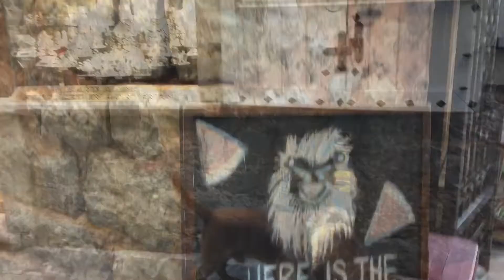Budva kenti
Montenegro (Karadag) 09.2017